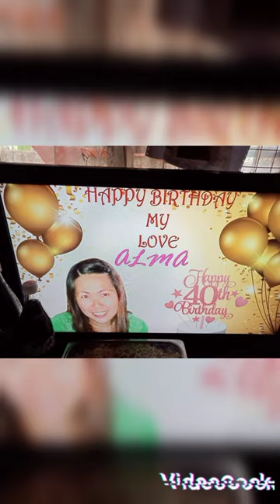simple birthday celebration...thank you lord...🙏🙏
Title of song: Talking to the moon
Singer: Bruno Mars